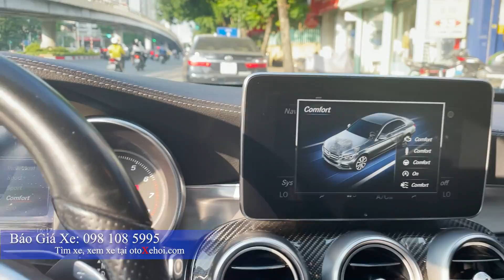Bán xe ô tô cũ Mercedes C300 AMG sx 2016 Full lịch sử